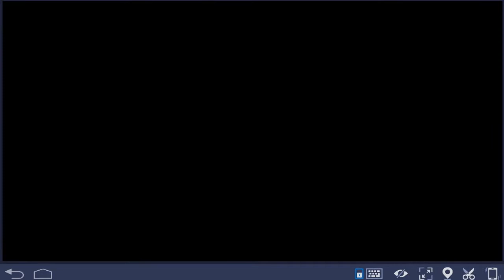HORROR vs WITCHFIRE With DIAMOND Suscription Kick The Buddy